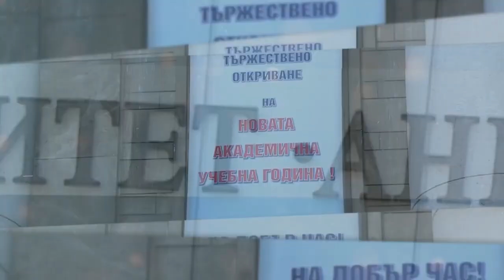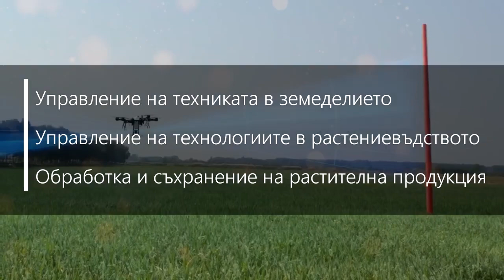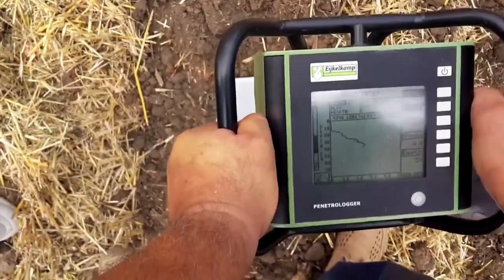Специалности Земеделска техника и технологии, Аграрно инженерство и Растениевъдство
Представяне на специалности Земеделска техника и технологии, Аграрно инженерство и Растениевъдство към Русенски университет "Ангел Кънчев"